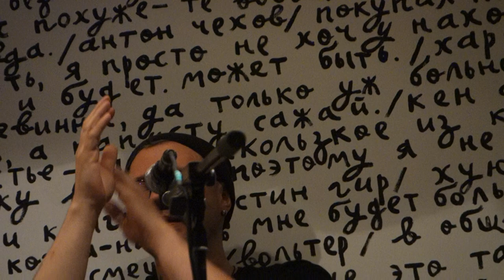Антон Духовской. НЕТАКОЙКОНЦЕРТ. 24.10.17 Full Concert